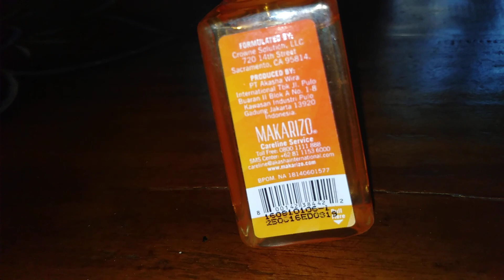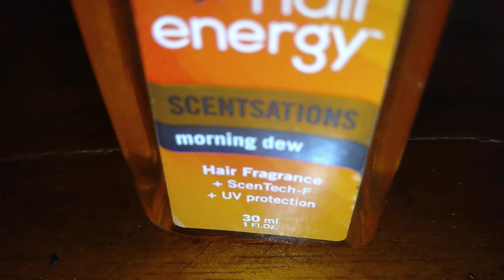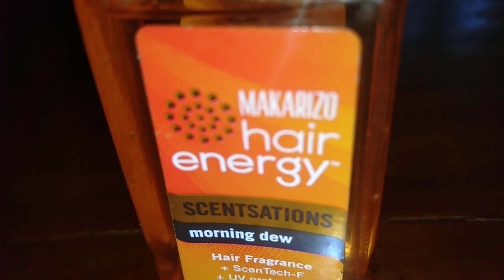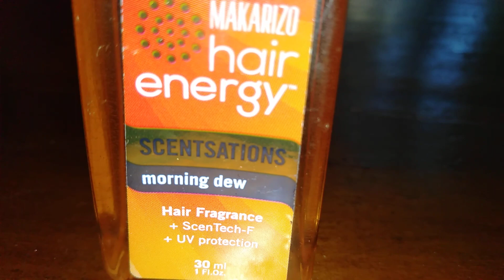Simaklah!! Inilah Dia Manfaat Review Makarizo Hair Energy Scentsations 30ML untuk Rambut